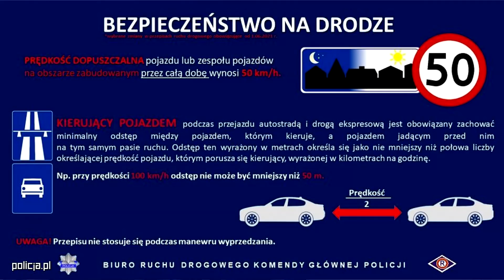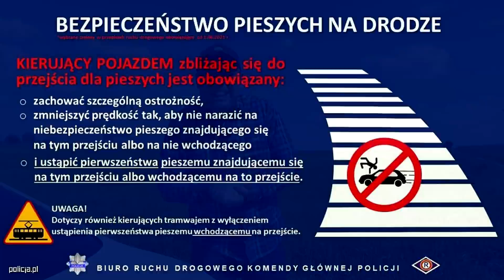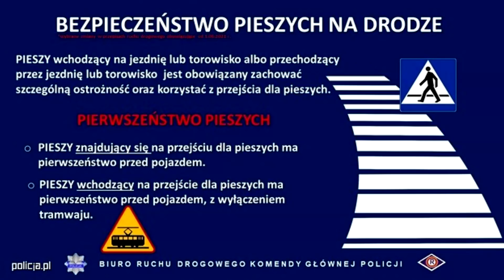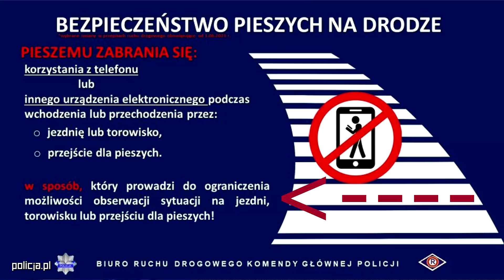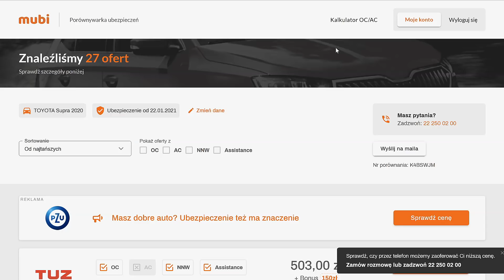Nowe przepisy dla kierowców 2021 - szanujmy się na drodze!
Sprawdź promocję na ubezpieczenia.

Otrzymaj zwrot 150 zł po zakupie ubezpieczenia.

Materiał powstał we współpracy z Mubi.